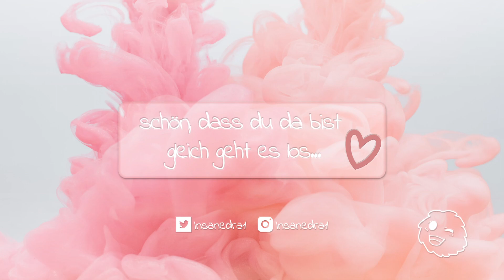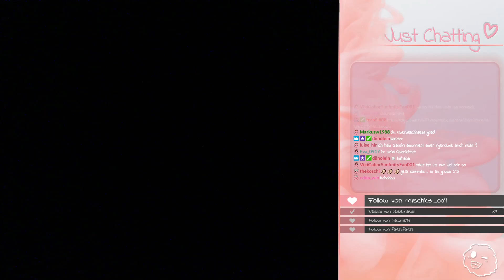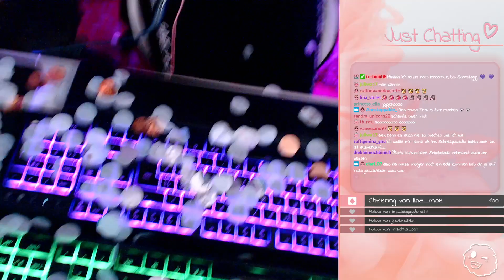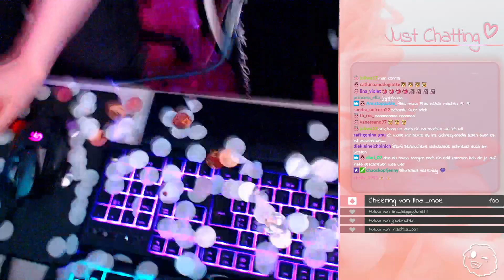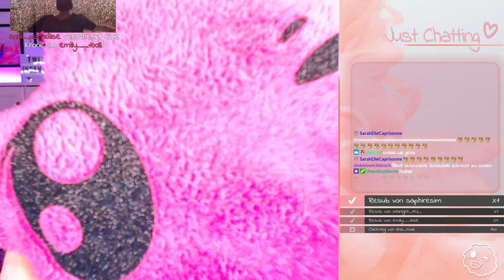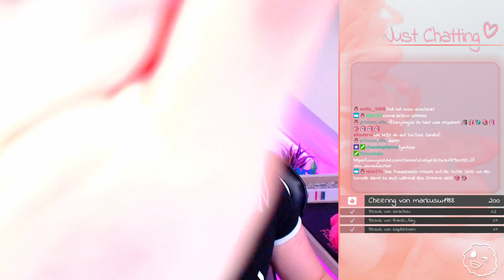Twitch Partner Party!!! | Stream 25.03.2021 | Insanedra